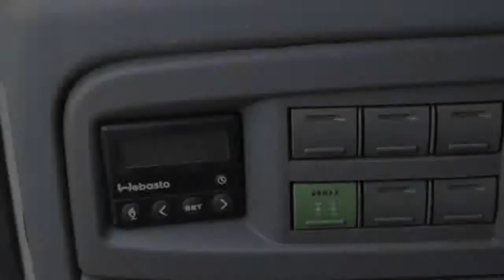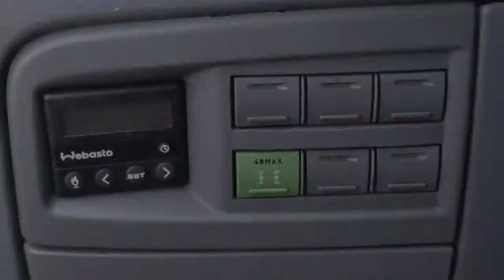Fiat Ducato 2.8 JTD 4X4 Dubbele Cabine 93KW €5950.-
114.655 km
  Prijs:     € 5.950
  Merk:     Fiat
  Model:     Ducato
  Type:     2.8 JTD 4X4 Dubbele Cabine 93KW €5950.-
  Carrosserievorm:     Open laadbak (4 drs)
  Bouwjaar:     2005
  Transmissie:     handgeschakeld
  Kleur:     Wit
  BTW/Marge:     btw
  Brandstof:     diesel
* ABS
* Bijrijdersbank
* Buitenspiegels inklapbaar
* Radio/CD speler
* Rokersvrije auto
* Startonderbreking
* stuurbekrachtiging
* Vierwielaandrijving

Fiat Ducato 2.8 JTD, in goede staat. Deze Ducato is onder andere voorzien van Dubbele Cabine en 4-wielaandrijving. --- Bekijk onze actuele voorraad en afleveringspakketten op --- Scherpe Financial Lease mogelijk op

Aanbieder
Mazeland Bedrijfswagens
Vaalserbergweg 4
5628CJ EINDHOVEN